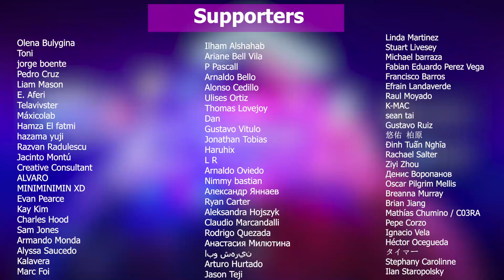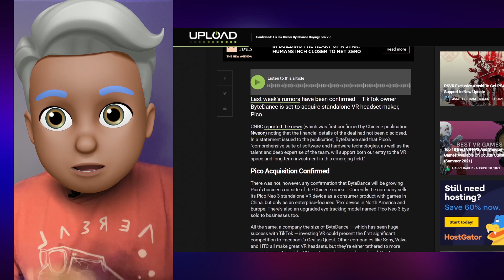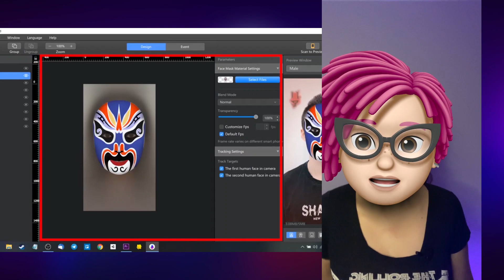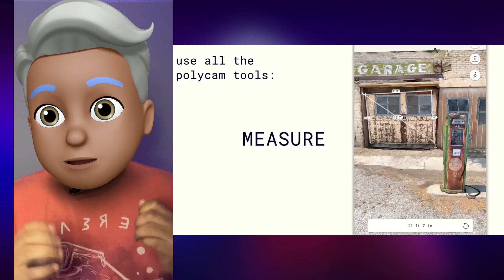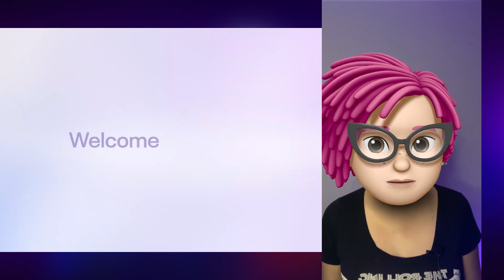🚨 ¡Facebook lanzó Horizon Workrooms! ¡Y se viene Effect House de TikTok! | Noticias XR 8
Unas semanas muy interesantes! TikTok está lanzando su plataforma para crear efectos de realidad aumentada (al estilo Spark AR).  Facebook sigue generando noticias relevadoras: Horizon Workrooms (para crear espacios de trabajo) y Facebook Connect 2021 (evento de realidad aumentada y realidad virtual) Conoce más información!
Very interesting weeks! TikTok is launching its platform to create augmented reality effects ( Spark AR style). Facebook continues to generate relevant news: Horizon Workrooms (to create workspaces) and Facebook Connect 2021 (augmented reality and virtual reality event)

Contenido
⚡Facebook Connect 2021
⚡TikTok adquiere PICO
⚡Tiktok lanza su plataforma Realidad Aumentada
⚡Polycam lanzó su Photo Mode
⚡Horizon Workrooms la plataforma VR para reuniones de Facebook

Mi VR / AR software y hardware:
⚡ Oculus Quest
⚡ Aryzon
⚡ Zapbox
⚡ Merge Cube